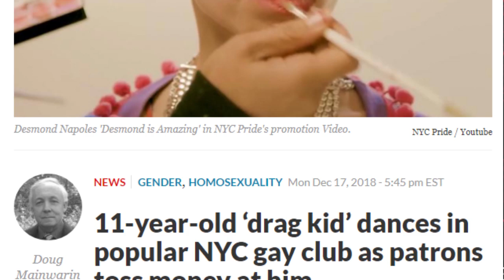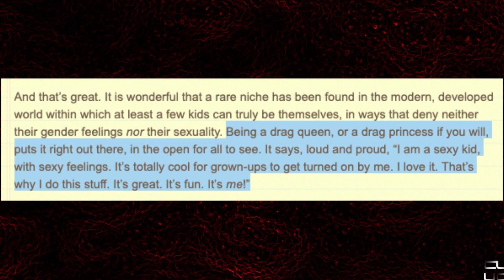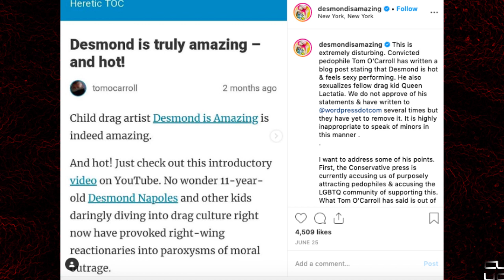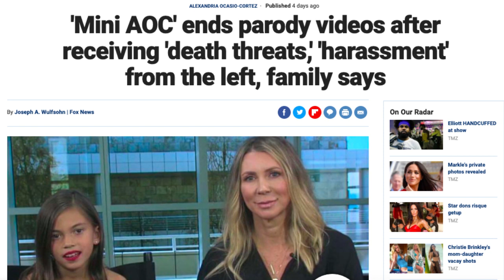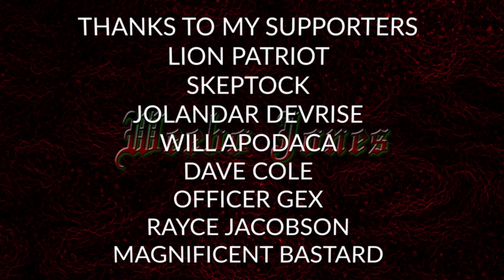The Desmond is Amazing Problem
'Mini AOC' ends parody videos after receiving 'de*th threats,' 'harassment' from the left, family says

Antifa Goons At It Again, Dox Carlson and White House Aide: https://

*** Here's the Link to The Survey***

*** Wanna Send me Stuff in the mail?? ***

*** Wanna Connect?? **

Sundays on Mine

Weebo Live Thursdays @ 4 - 6 PM EST On my Channel

Lion Patriot
Dave Cole
Jolandar deVries
OfficerGex
Skep Tock
Will Apodaca
Magnificent B*stard
Rayce Jacobson